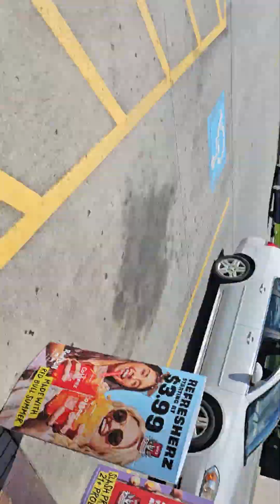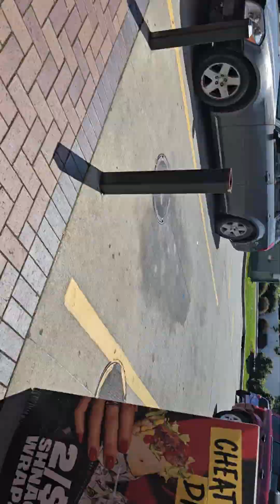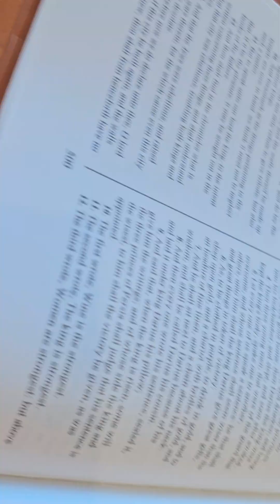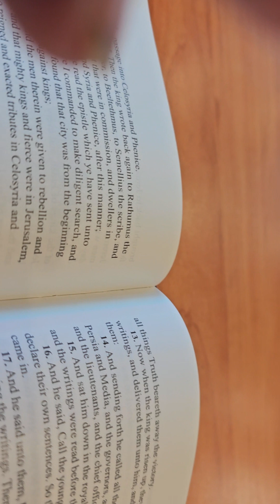Please donate to your Homeless Brother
Please send a donation to your Homeless Brother of any amount as often as you can

Donation information

Venmo: @marquest-burton